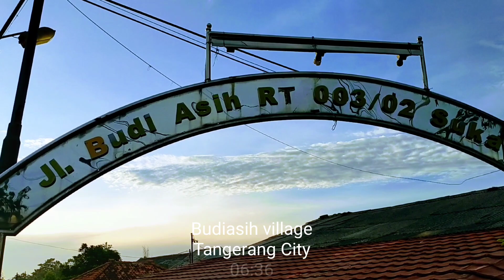Walkthrough, The village on the right side of the railroad tracks, Budiasih village, Tangerang City